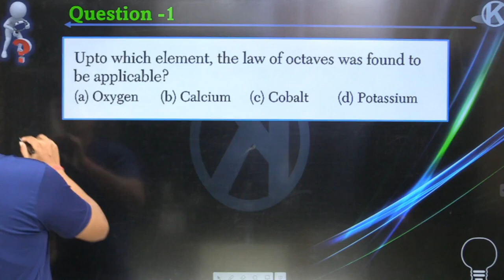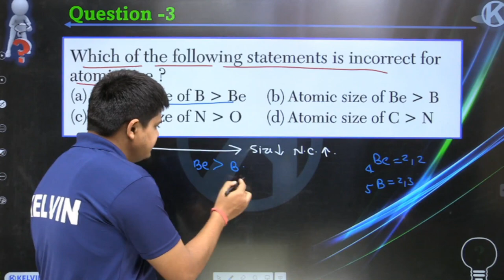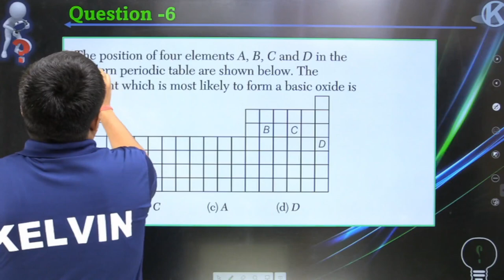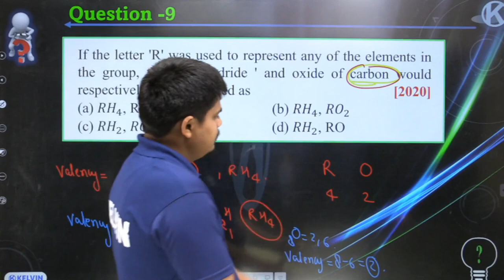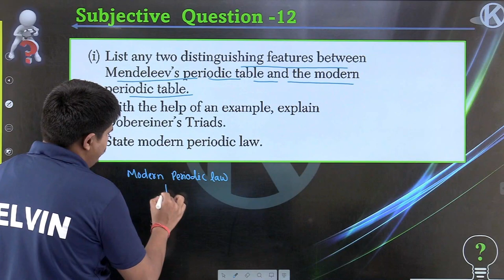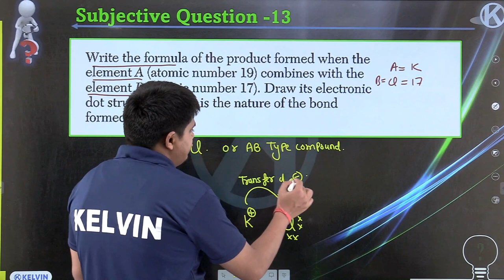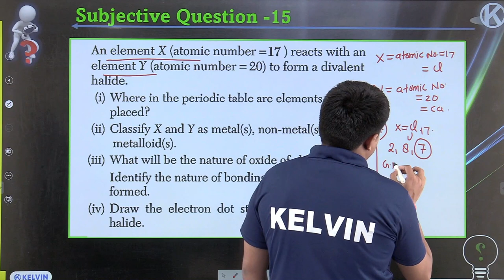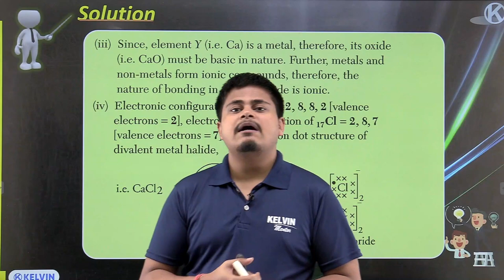Class 10 Science Periodic Classification of Elements Important Questions | Arihant Question Bank